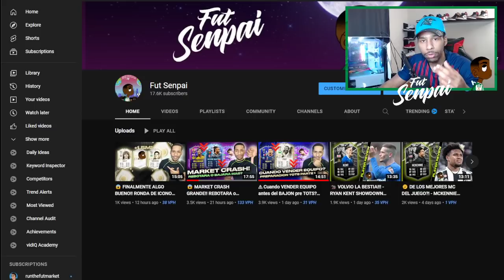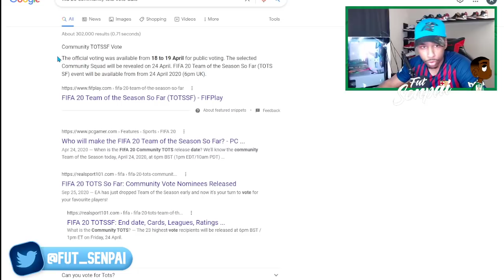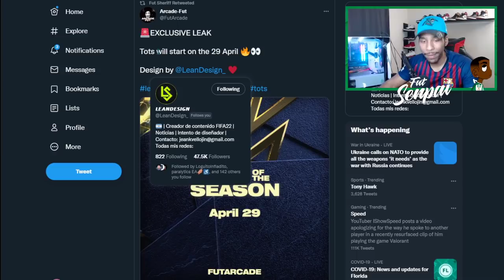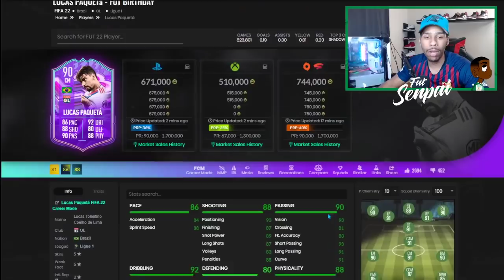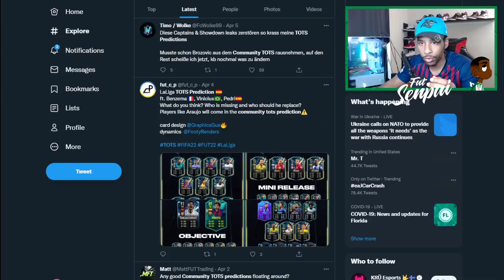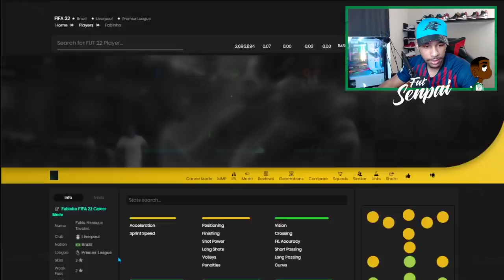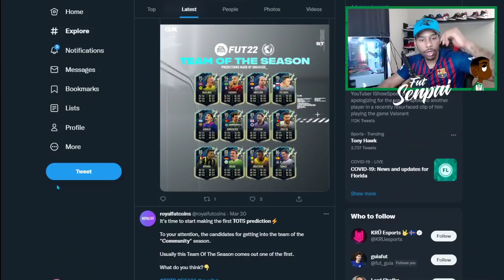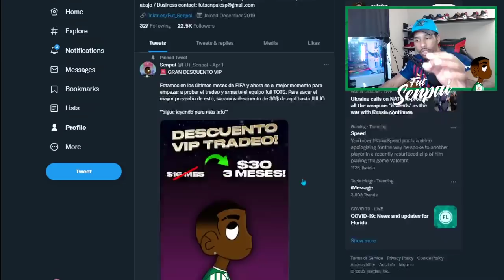👀 Cuando es el MEJOR MOMENTO para COMPRAR EQUIPO con TOTS?! - FIFA 22 Preparacion TOTS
FIFA 22
FIFA
FIFA 22 TRADEOS
FIFA TRADEOS